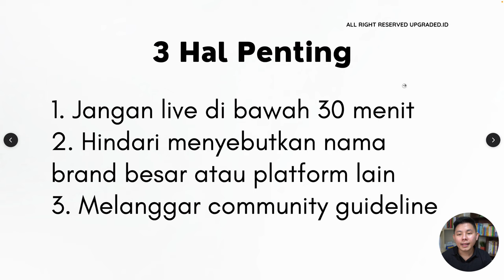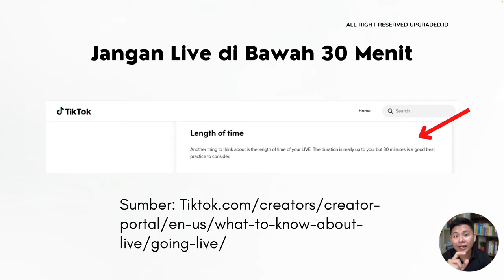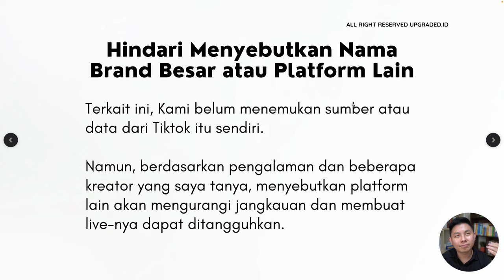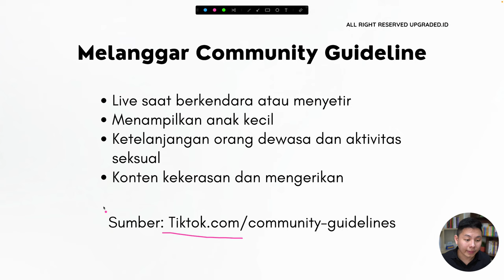Perhatikan 3 Hal Ini Sebelum Live di Tiktok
Sebelum melakukan live atau siaran langsung di Tiktok, ada beberapa hal yang perlu kamu perhatikan agar hasil live mu maksimal. Yuk simak video kali ini karena di video kali ini kita akan belajar hal penting yang perlu kamu perhatikan sebelum live di tiktok